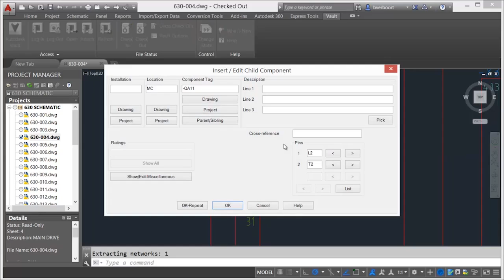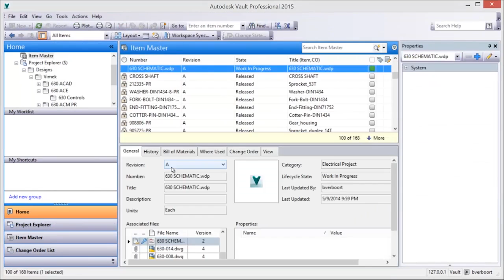Autodesk Vault for AutoCAD Electrical